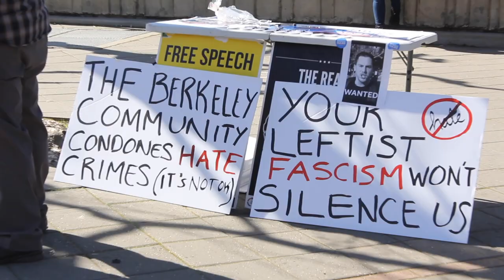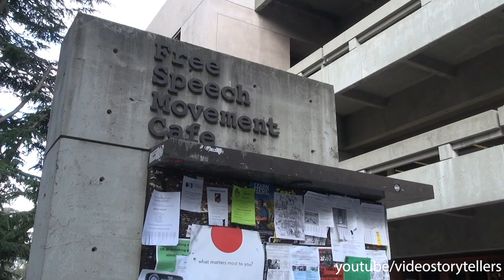Sproul Plaza Attack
Debate has been sparked over the recent attack of a conservative activist. Joyce Ma and Sophie Getahoun reports